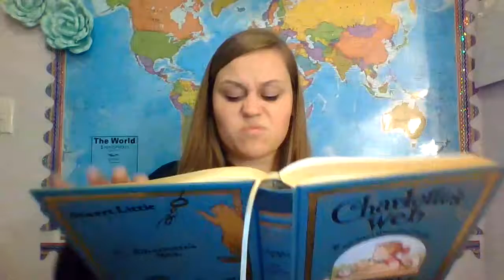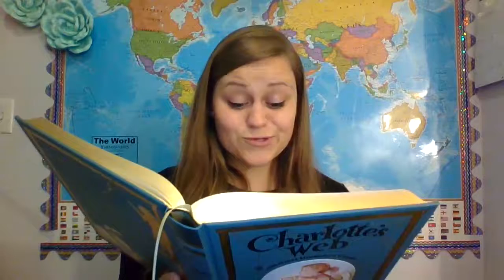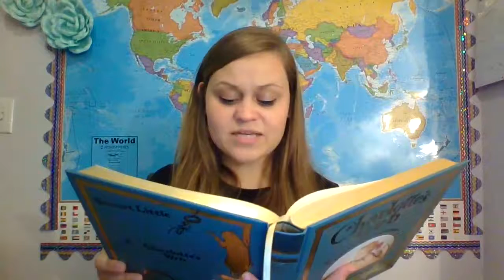Trumpet of the Swan- Chapter 2 Read Aloud